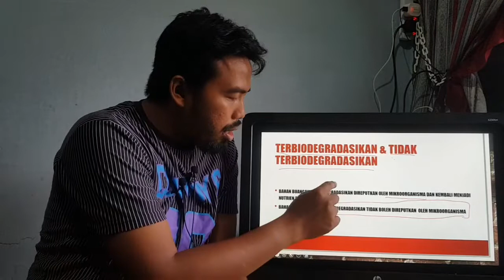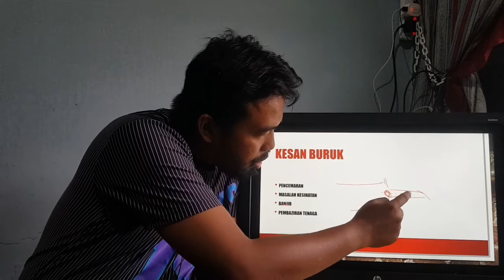Skba.edu: bahan buangan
Membincangkan topik bahan buangan berdasarkan silibus tahun 6 sekolah kebangsaan